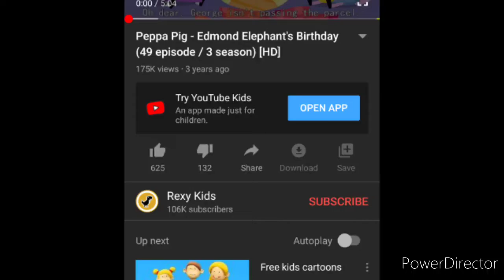My next peppa pig unrated video I'm doing next